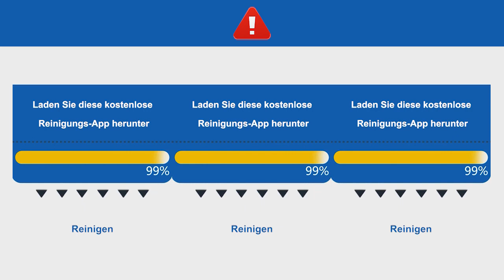phone clean,Speedy Cleaner,AIO File Manager,One Fi